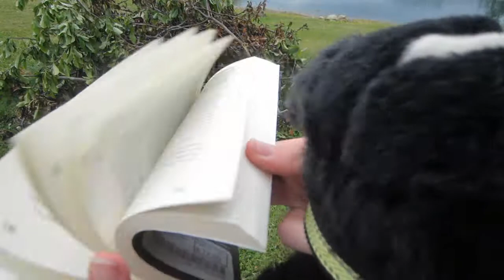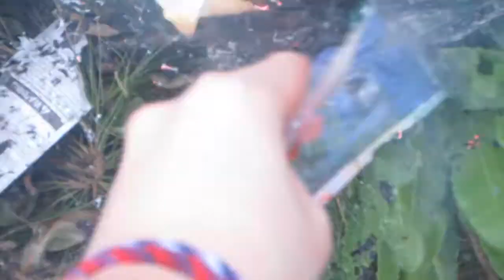BURNING FEHRENHEIT 451! | Books Don't Burn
Books are a lot harder to burn than you think... do it for the irony.
THIS IS HOW TO DEAL WITH A BREAK UP, MY MARSHMALLOWS!

Don’t forget to post a picture with NotSoManyMellowFollowers😅 to be featured in my next video!

~ Megan Mellow